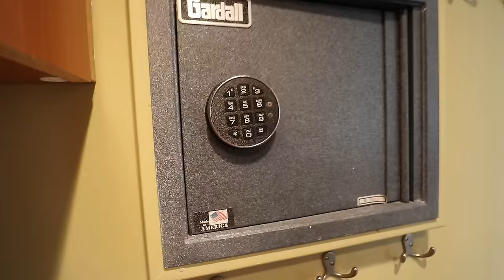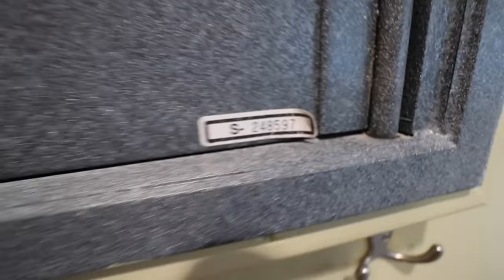WHY IS THIS MYSTERY SPY AFTER THE HIDDEN ABANDONED SAFE!?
Stephen Sharers brother, Carter Sharer found and brought back to the Sharer Family house a hidden abandoned safe with “1 Million Dollars Found In Safe!! (Confiscated)”. First, Carter Sharer arrested and Lizzy Sharer arrested for breaking open safe and then all their money was taken. Now, Stephen Sharer and his sister Grace Sharer are enjoying their family vacation at the beach and found an abandoned safe in their beach house. They discovered a secret hidden safe behind some picture frames and now a silent alarm is going off. But every time a silent alarm goes off, a secret mystery spy comes out and sits in a mystery car and spies on the Sharer Family. So Stephen and his sis Grace Sharer decided to catch this mystery spy who’s after the hidden abandoned safe. With the plan set in place, the spy soon arrived to the Sharer Family beach house. Will Stephen and Grace catch this mystery safe spy? Comment safe if you know what this spy is after. We know that there is $10000000 safe of money in Carters safe but whats inside this safe? What could be in the abandoned safe on the wall?

2961 A Hunter Mill Rd
Oakton, VA 22124

Mailing Address:
Stephen Sharer Youtube #633
2961 A Hunter Mill Rd
Oakton, VA 22124

This footage is property of Stephen Sharer LLC and is not allowed to be repurposed without written consent from Stephen Sharer LLC.

Any art and/or mail sent in may be used in videos and you give us permission to use it